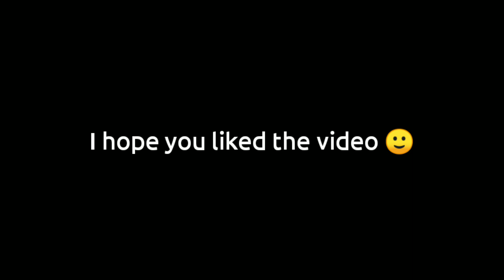I Just Signed the Midfield Monster 😈 | efootball 23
I Signed the Midfielder Monster | efootball 23